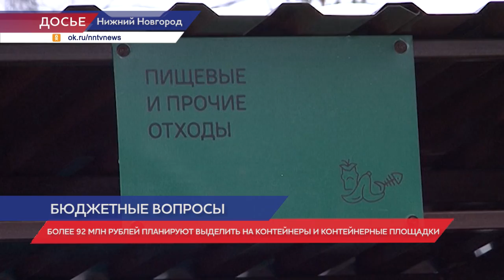Профильный комитет ЗС НО одобрил изменения в облбюджет 2020 года